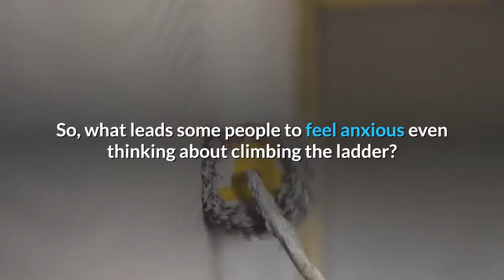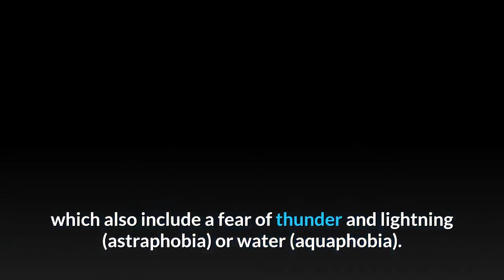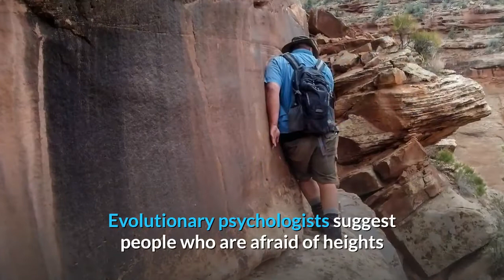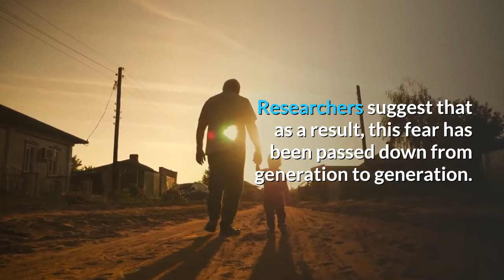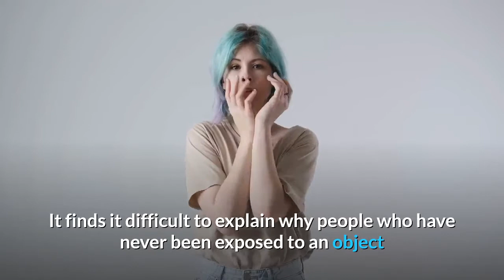Acrophobia, Or Why Are Some People Are Afraid Of Heights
Is a fear of heights learned - or passed down from your ancestors? Psychologists are in debate
If you’ve ever felt your heart race as you looked down from the top of a tall ladder, you’re not alone. But for some people, their distress is far more serious. Simply thinking about climbing a ladder can lead to intense fear and anxiety.

These are the roughly one in 15 people who have a fear of heights (acrophobia) at some point in their lives.

So, what leads some people to feel anxious even thinking about climbing the ladder? And others happily climb up onto the roof?

What is acrophobia?
About one in three people say they experience some discomfort or distress when exposed to heights. But not all of these have acrophobia. The term acrophobia is reserved for people with extreme, irrational and persistent fears of heights and situations associated with them.

It’s one of the so-called natural environment phobias, which also include a fear of thunder and lightning (astraphobia) or water (aquaphobia).

People with acrophobia often avoid situations where they will be exposed to heights. However, this is not always possible.

When faced with heights or anticipating them, their sympathetic nervous system is aroused, as if preparing the body for an emergency. This arousal helps either approach or escape from a threat (commonly known as the fight-or-flight response).

They may experience vertigo (a moving or spinning sensation), increased heart rate, shortness of breath, sweating, anxiety, shaking or trembling, and nausea or an upset stomach.

A fight-or-flight response can be adaptive in dangerous situations because it can help us respond to dangerous situations.

But in people with acrophobia, this response can occur when no danger is present. For instance, some people are extremely distressed when thinking about heights.

There are two main perspectives on how acrophobia develops. Broadly, fears and phobias are either innate (evolutionary perspective) or learned (behaviorist perspective).

Are we born with a fear of heights?
According to the evolutionary psychology perspective, fears and phobias are innate. That is, people can experience a fear of heights without direct (or indirect) contact with heights. Instead, acrophobia is somehow hardwired so people have this fear before they first come into contact with heights.

Evolutionary psychologists suggest people who are afraid of heights are more likely to escape from this potentially dangerous situation or avoid it altogether. By doing this, they are then more likely to survive and later reproduce, allowing them to pass on their genes.

Researchers suggest that as a result, this fear has been passed down from generation to generation.

But this mechanism cannot account for all phobias. Innate phobias must reflect objects or situations that have presented a long-term threat to human survival. Avoiding the object or situation must also increase opportunities for reproduction.

While the evolutionary perspective may explain phobias such as a fear of heights or snakes, it has difficulty explaining phobias associated with going to the dentist or public speaking.

Do we learn to be afraid of heights?
According to behaviorists, fears and phobias are learned, most commonly due to what’s known as classical conditioning.

To demonstrate how classical conditioning of phobias occurs, consider the following scenario.

Imagine you climbed a tree for the first time. What is your reaction to being up a tree? According to the behaviorist perspective, you’d be unlikely to be afraid. But if you then fell from the tree, you would likely experience distress and fear.

The first time you climb a tree, it’s unlikely you’d be afraid. But if you then fell from the tree, you’d likely experience distress and fear.

A behaviorist would expect that because the experience of being up high is followed by the trauma of falling, you may then learn to associate the negative event with heights.

You learn to associate the neutral stimulus (heights) with the fear-evoking stimulus (falling). So, you feel fear and distress the next time you are faced with heights.

Because of these learned associations between heights and trauma, behaviorists suggest people can then be afraid of heights in future encounters.

Linking fear with heights means when someone encounters the original situations (heights) they show a fear response to something that they previously showed no or neutral response to.

The behaviorist perspective also has some problems. It finds it difficult to explain why people who have never been exposed to an object or situation can report a phobia. For example, there are no snakes in New Zealand, but there are people in New Zealand with snake phobias.